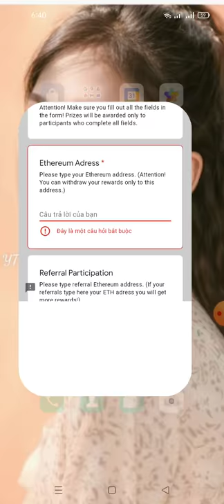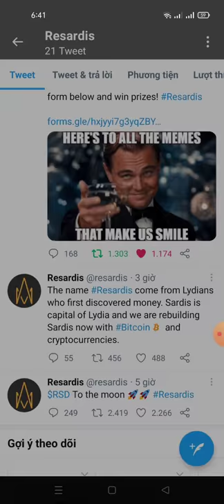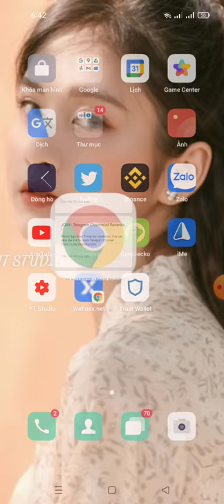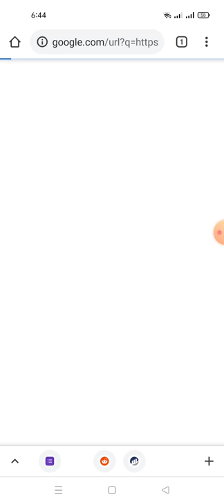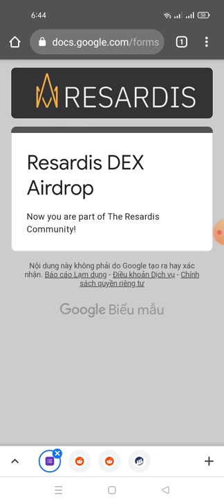hướng dẫn ăn chia 1,5 tổng nguồn cung token RSD